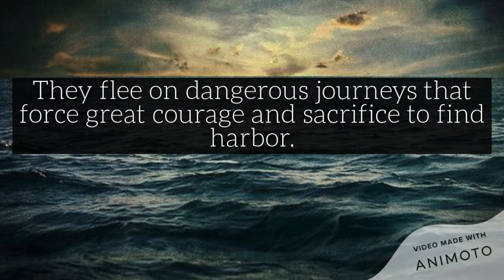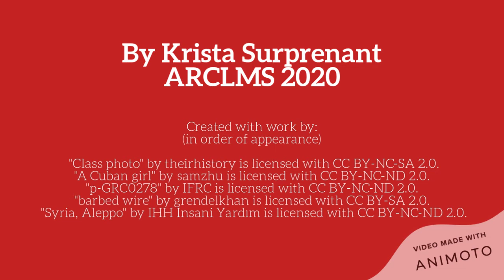Refugee Book Trailer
Book Trailer for Refugee by Alan Gratz